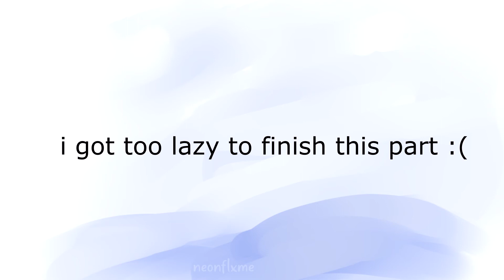I am the man MEME || Houseki no kuni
Idk if the background is going to show, because YT sometimes hightens the lighting

Anyways, i got lazy halfway through, i love short animation, but sometimes i get lazy.

Also, Cairngorm is a bitch